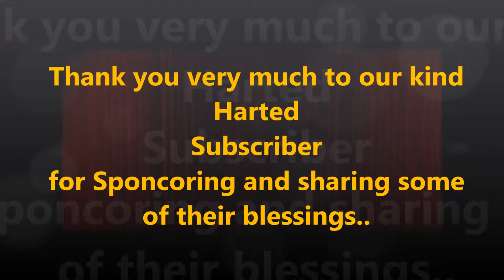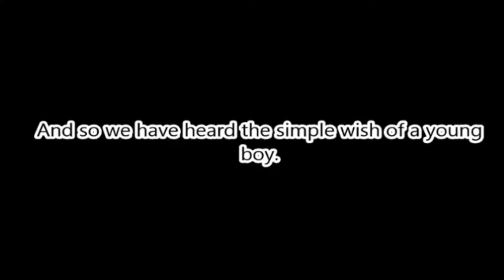The Helping hand - a wish come true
Thanks to all of you Subscribers specially to the ones who share their blessings..
bless be upon you always..
and keep doing the right things...

Your Request is mine to be done
and your wish will come true.